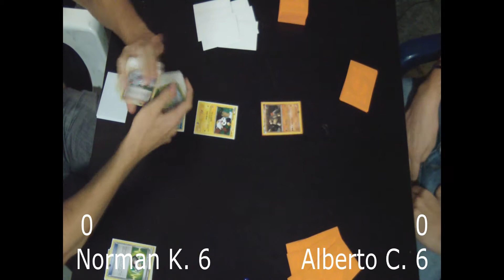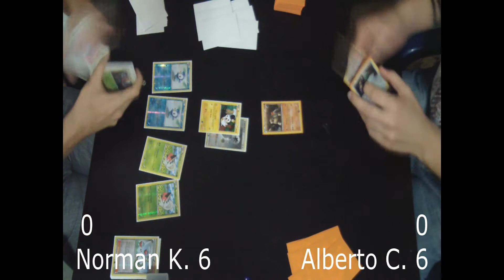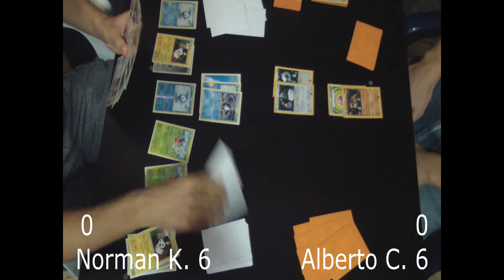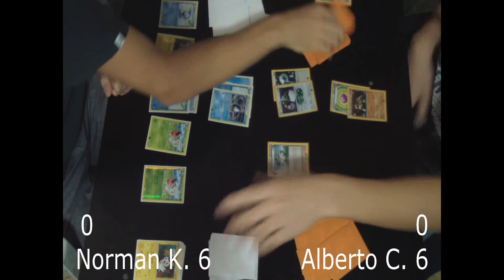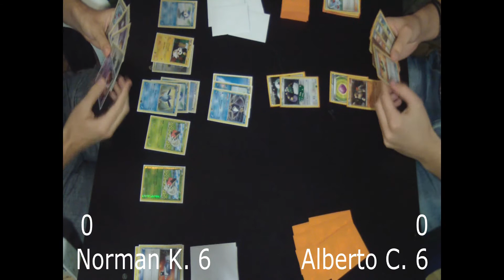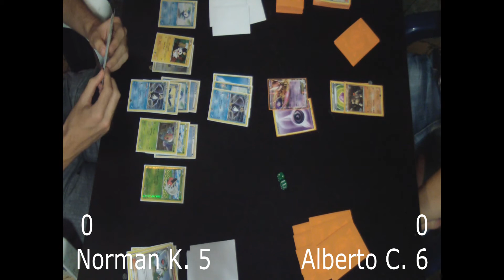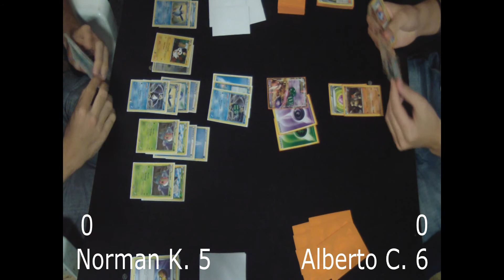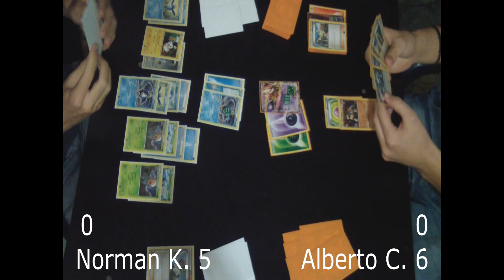Pokémon TCG Trieste Battle Road 1 Top 2 - Norman Krizmancic vs. Alberto Ceolin (Part 1)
In the top 2 of the Trieste Battle Road, Norman Krizmancic (Empoleon/Accelgor) faces Alberto Ceolin (Ho-Oh EX)!
Thanks to Andrea Ceolin and Fantasylandia for running the event!